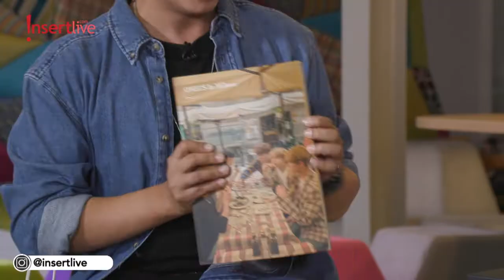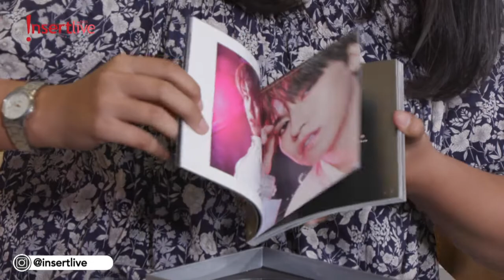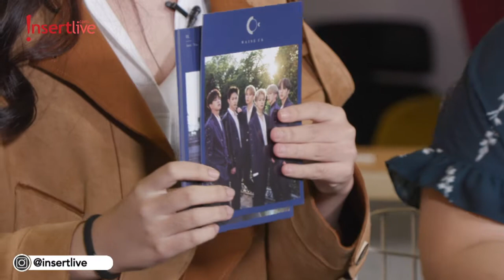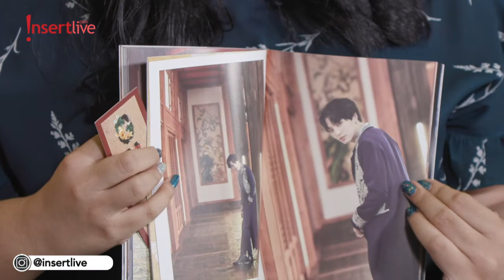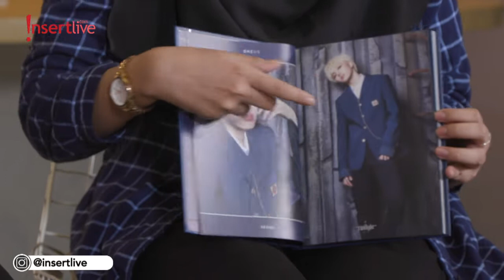InsertLive Kpop: Yuk Kupas Tuntas Album Oneus Bareng To Moon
Kak Bou sama teman-teman To Moon mau kupas tuntas soal album mereka nih. Mulai dari yg pertama sampai yg terbaru nih, Chingu. Simak terus ya...

Jangan lupa nonton InsertLive Kpop ya, Chingu. Episode baru di hari Senin dan Kamis ya, Chingu.